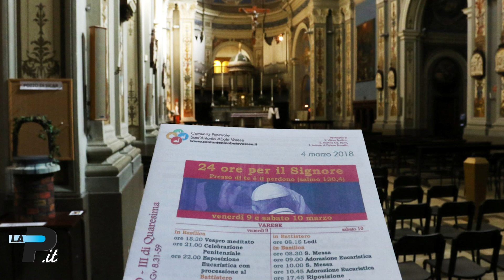Tg Prealpina.it 24/04/2023 | Ladri in farmacia, colpo a Bizzozero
00:23 Varese – Ladri in farmacia, colpo a Bizzozero
02:15 Legnano – Fiamme nella palazzina
02:45 Sesto Calende – Malore mentre pedala: grave ciclista
03:09 Milano – Spacciava nel Varesotto: arrestato dopo la fuga
03:50 Varese – Confagricoltura: allarme lupi
05:53 Varese – Giorgetti: gli eroi e la sostenibilità
07:33 Varesotto – Chiese sempre più vuote
08:49 Calcio – Pro, la vittoria e il rimpianto
10:15 Calcio – Il Varese vince

In studio Luca Spriano